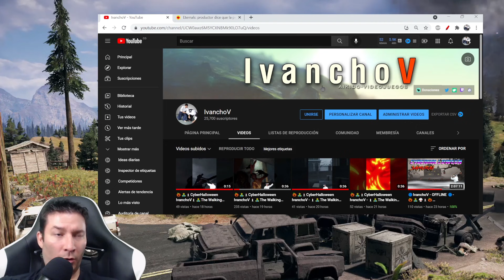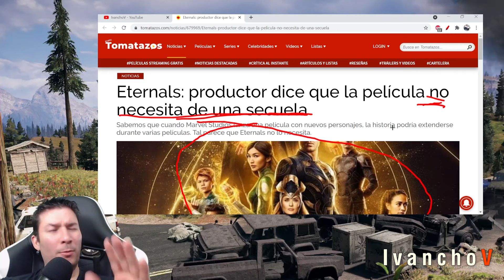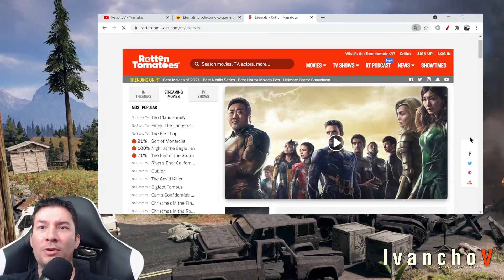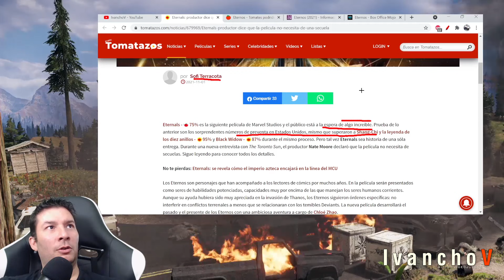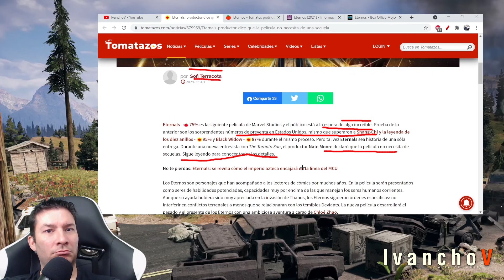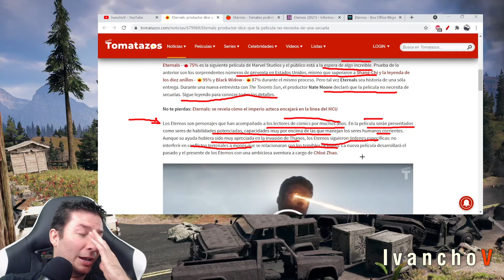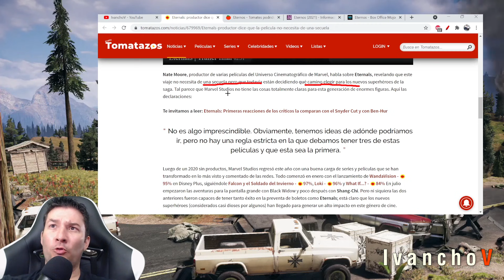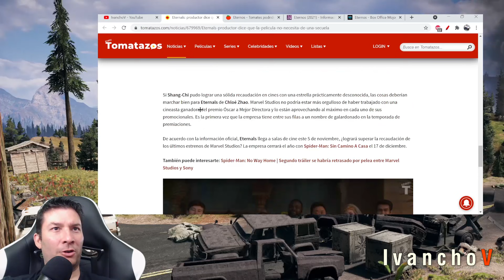Productor de ETERNALS de Disney Marvel DICE que NO NECESITAN UNA SECUELA. IvanchoV